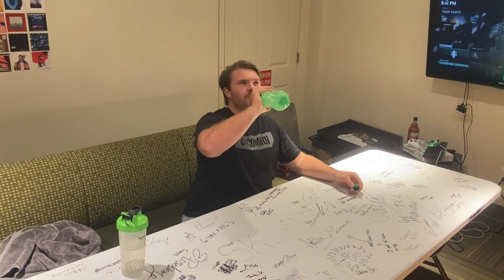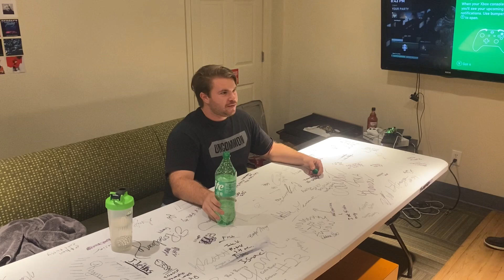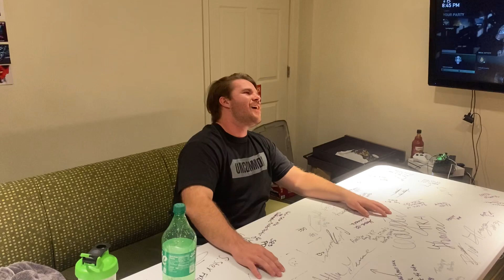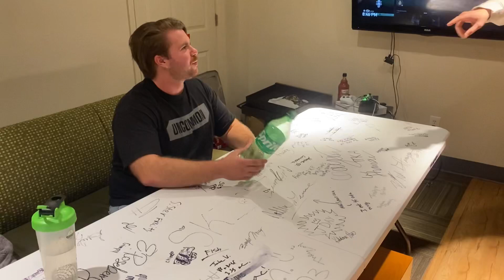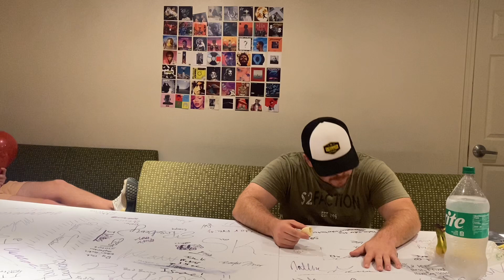Bananas and sprite challenge GONE WRONG!!!! (ft. my teammates) **Viewer discretion is advised**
Big thanks to Nate for doing it and allowing me to film it. I hope to make more bangers like this with my teammates in the future I’m excited baseball season is coming pretty soon. I’m ready for it and hope you are too and the content that comes with it.